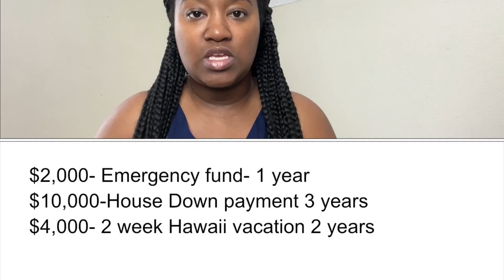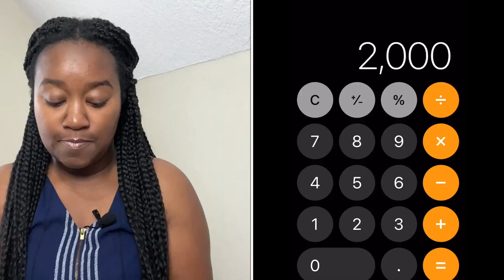Budgeting for Beginners | Deciding What to Save For | Krys the Maximizer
Ready to create financial stability and save up to $300 per month?
Join the Money Saving Academy to get weekly live coaching and access to a money saving course.

Keep in Touch!